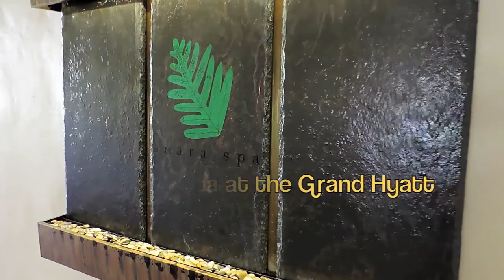Gorgeous Kauai 5 Bedroom Luxury Vacation Rental close to top rated Poipu Beach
"KAUAI-FIVE-O!" Big enough for the whole family and Grandparents too! Five bedrooms, four bathrooms, 2200 square feet of space to spread out! Newly remodeled, with new amenities throughout the unit. Three lanais to enjoy the tradewinds. Two king beds, two queen beds, and one bunk set-up with full on bottom and twin on top. We can also coordinate up to 16 people, when adjacent unit is also rented, which sleeps 6 comfortably. Requires availability and rental of both units. We can arrange this for larger parties, if necessary. Kauai Five O sleeps 10 comfortably.

Five minute walk, down greenbelt, to Poipu Beach. Poipu Bay Golf resort is one minute away, Hyatt Spa is five minute walk, tennis is three minute walk to eight courts, fitness center too! Six to ten outstanding restaurants within a two minute drive or you can walk. Best beach for kids and family! Surfing, swimming, boogieboarding, hiking, spas, fine dining, and relaxing breezes. This is the place to be if you want to escape the crowds of Oahu and Maui! Fly non-stop to Lihue from Phoenix,LAX and SFO!

Great for the family vacation you have always dreamed of! Aloha!!!